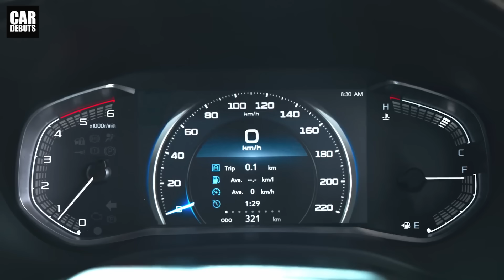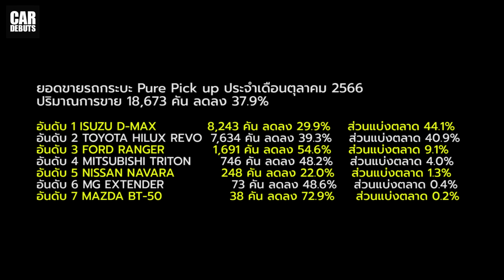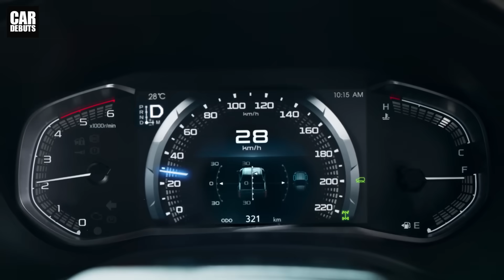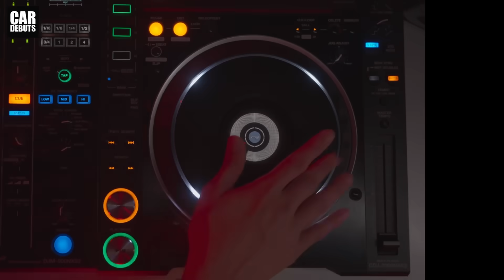วิกฤตสายลุย! แต่มงจ่อลง ISUZU D-MAX สำหรับปี 2023 สถานการณ์จะลากยาวถึงปี 2024?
ยอดขายรถยนต์ ยอดขายรถกระบะปิกอัพ ประจำเดือนตุลาคม 2566 และ 10 เดือนแรกของปี 2023

ผ่านไป 10 เดือน ตลาดรถกระบะปิกอัพยังทรุดตัวอย่างเนื่อง อย่างที่ไม่เคยเป็นมาก่อน ฉุดภาพรวมทั้งตลาดหดตัวตามไปด้วย แม้ว่าตลาดรถยนต์นั่ง ยังมีการขยายตัวก็ตาม เรียกว่า การเปิดตัวรถกระบะรุ่นใหม่ๆ ไม่สามารถกระตุ้นตลาดได้ตามที่ควรจะเป็น อย่างไรก็ตาม เจ้าตลาดอย่าง ISUZU ที่ได้รับผลกระทบไม่น้อย กำลังจะได้รางวัลปลอมใจ เป็นแชมป์ปีที่ 4 ติดต่อกัน เพราะล่าสุด ก็ยังทำยอดขายนำมาเป็นอันดับ 1 ยอดสะสมทิ้งห่างอันดับ 2 Toyota Hilux Revo ถึงเกือบ 1 หมื่นคัน กับเวลาอีก 2 เดือนสุดท้ายของปี เหมือนเป็นการปิดโอกาสในการแซงของ Hilux ไปแล้ว

รายงานสถิติการขายรถยนต์ประจำเดือนตุลาคม 2566 โดย โตโยต้า ประเทศไทย ยอดขายรถยนต์อยู่ที่ 58,963 คัน ลดลง 8.8% เมื่อเทียบกับช่วงเดียวกันของปีที่ผ่านมา ในขณะที่รถยนต์นั่งยังเติบโตต่อเนื่อง ด้วยยอดขาย 22,130 คัน เติบโต 13.7% ป็นผลมาจากการเติบโตของเซกเมนต์อีโคคาร์ ด้วยยอดขาย 16,800 คัน เติบโตขึ้นถึง 20.3% ในขณะที่ตลาดรถยนต์เพื่อการพาณิชย์ ชะลอตัวต่อเนื่องที่ 18.4% ด้วยยอดขาย 36,833 คัน โดยเฉพาะอย่างยิ่งตลาดรถกระบะขนาด 1 ตัน หดตัวถึง 35.1% ด้วยยอดขาย 22,998 คัน ปัจจัยหลักเป็นผลมาจากสภาพเศรษฐกิจที่ยังไม่สามารถขับเคลื่อนได้อย่างลื่นไหล ผู้บริโภคยังคงชะลอการตัดสินใจซื้ออย่างต่อเนื่อง โดยมีอุปสรรคสำคัญก็คือ ความเข้มงวดของสถาบันการเงินในการปล่อยสินเชื่อ เนื่องจากมีความกังวลต่อความสามารถในการผ่อนชำระของผู้รับสินเชื่อ โดยเฉพาะอย่างยิ่ง ตลาดรถเพื่อการพาณิชย์ และตลาดรถกระบะขนาด 1 ตัน ซึ่งขับเคลื่อนด้วยกระแสการหมุนเวียนของสินเชื่อเป็นหลัก

ตลาดรถยนต์เดือนพฤศจิกายนมีความหวังฟื้นตัวขึ้นเล็กน้อย  ตามฤดูกาลขาย “High season” ซึ่งค่ายรถยนต์ต่างมีแผนเปิดตัวรถยนต์รุ่นใหม่ พร้อมด้วยแคมเปญส่งเสริมการขายเพื่อหวังกระตุ้นยอดขายและปิดตัวเลขการขายประจำปี โดยเฉพาะอย่างยิ่งในงาน “มหกรรมยานยนต์ ครั้งที่ 40” หรือ  “Thailand International Motor Expo 2023” ระหว่างวันที่ 30 พฤศจิกายน- 11 ธันวาคมที่จะถึงนี้ ซึ่งลูกค้าจำนวนมากต่างเฝ้ารอรับข้อเสนอพิเศษสุดแห่งปี อย่างไรก็ตาม ความเข้มงวดในการปล่อยสินเชื่อของสถาบันการเงิน เป็นอุปสรรคสำคัญต่อการเจริญเติบโตของตลาดรถยนต์ทุกเซกเมนท์ อย่างปฏิเสธไม่ได้

ยอดขายรถกระบะ Pure Pick up ประจำเดือนตุลาคม 2566
ปริมาณการขาย 18,673 คัน ลดลง 37.9% เมื่อเทียบกับช่วงเวลาเดียวกันของปีก่อน

อันดับ 1 ISUZU D-MAX                  8,243 คัน        ลดลง 29.9%    ส่วนแบ่งตลาด 44.1%
อันดับ 2 TOYOTA HILUX REVO      7,634 คัน       ลดลง 39.3%    ส่วนแบ่งตลาด 40.9%
อันดับ 3 FORD RANGER       1,691 คัน       ลดลง 54.6%    ส่วนแบ่งตลาด 9.1%
อันดับ 4 MITSUBISHI TRITON       746 คัน       ลดลง 48.2%    ส่วนแบ่งตลาด 4.0%
อันดับ 5 NISSAN NAVARA      248 คัน       ลดลง 22.0%    ส่วนแบ่งตลาด 1.3%
อันดับ 6 MG EXTENDER       73 คัน       ลดลง 48.6%    ส่วนแบ่งตลาด 0.4%
อันดับ 7 MAZDA BT-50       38 คัน       ลดลง 72.9%    ส่วนแบ่งตลาด 0.2%